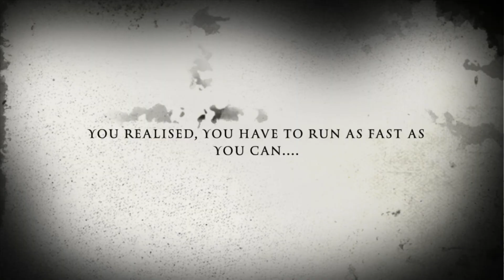RUN the Movie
A halloween presentation